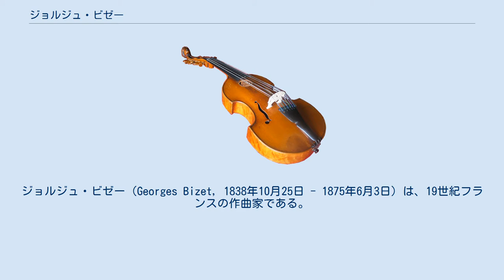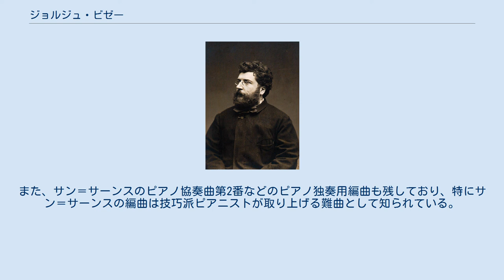ジョルジュ・ビゼー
ジョルジュ・ビゼー（Georges Bizet, 1838年10月25日 - 1875年6月3日）は、19世紀フランスの作曲家である。
 代表作に『カルメン』、『アルルの女』、『真珠採り』、『美しきパースの娘（日本では作中のセレナードの旋律が「小さな木の実」に転用され有名）』など。
 ジョルジュ・ビゼーは1838年、パリに生まれた。
最初につけられた名前はアレクサンドル＝セザール＝レオポール・ビゼー (Alexandre-César-Léopold Bizet) だったが、洗礼時に改名された。
 父は声楽教師、母はピアニストで、ビゼーは幼い頃から音楽に親しみ、記憶力が抜群であった。
9歳でパリ音楽院に入学し、アントワーヌ・マルモンテル、シャルル・グノー、ユダヤ人ジャック・アレヴィらに師事してピアノ、ソルフェージュ、オルガン、フーガで一等賞を獲得した。
19歳でカンタータ『クローヴィスとクロティルデ』でローマ大賞を獲得。
1861年にはリストの新作（リストは「この曲を正確に弾けるのは私とハンス・フォン・ビューローだけ」と豪語していた）のパッセージを一度聴いただけで演奏し、さらに楽譜を渡されると完璧に弾いてのけ、リストを驚かせた。
この時、リストは「私は間違っていた。3人というべきでした。正確に言えば、最も若いあなたが最も奔放で輝かしいというべきでしょう。」といってビゼーを賞賛した。
しかし、オペラ作家としての成功を夢見ていたビゼーは、ピアニストになることを潔しとはしなかった。
 オペラなどの劇音楽を作曲の中心とし、25歳のときのオペラ『真珠採り』でオペラ作曲家の地位を確立する。
その後、フランス人の作家アルフォンス・ドーデの劇『アルルの女』の付随音楽や、オペラ『カルメン』などを作曲したが、1875年3月にパリのオペラ＝コミック座で行われた『カルメン』の初演は、ヒロインが女性労働者だったこともあり失敗に終わった。
ヒロインの声域をそれまでに一般的だったソプラノではなくメゾソプラノに設定したことも新しさの一つだった。
 1869年にプチブルのビゼーはブルジョワの師アレヴィの娘であるジュヌヴィエーヴ・アレヴィと結婚した。
師は既に1862年に亡くなっていた。
ビゼーは『カルメン』初演の約3ヵ月後である1875年6月3日、敗血症のため36歳で死去したが、のちに彼の音楽は世界的に認められるようになった。
 なお、妻のジュヌヴィエーヴは後にビゼーとの間の息子のジャックを連れて、ロスチャイルド財閥の顧問弁護士であるユダヤ人エミール・ストロースと再婚し、花形サロンを形成した。
ジャックの学友のマルセル・プルーストが後に小説『失われた時を求めて』の中で、彼女をモデルとしてゲルマント公爵夫人を造形した。
ジャックのほかに、ビゼーが結婚する前に、ビゼー家の女中だったマリ・レテールとの間に生まれた非嫡出の子供ジャンがいた。
ビゼー家でビゼーのいとことして暮らし、その母もビゼー家で再び奉公した。
 ビゼーは生涯に交響曲を3曲書いたが、1859年に作曲された第2番の草稿は破棄されてしまい、第3番は作曲されたのかどうかも判然としない。
その他にも管弦楽曲、合唱曲、歌曲、編曲作品などがある。
 オペラ『カルメン』はドビュッシー、サン＝サーンス、チャイコフスキーなどから賞賛され、ニーチェは『カルメン』を20回も観たと記述している。
運命を引き受ける至高の個人としてのヒロインに、感応するところが大だったと考えられる。
ちなみにビゼーは舞台作品は約30曲以上も残しているが、『カルメン』や『アルルの女』、『真珠採り』以外はほとんど知られていない。
なおオペラ『美しきパースの娘』の中のセレナードをベースにした『小さな木の実』は、NHKの「みんなのうた」で放送され、音楽の教科書にも採り上げられるなど、日本では特によく親しまれている楽曲である。
 オペラの合間に作曲したピアノ曲は少数だが、グレン・グールドが演奏したことで知られる『半音階的変奏曲』、無言歌『ラインの歌』（1865年）などの作品は現在も演奏される。
また、サン＝サーンスのピアノ協奏曲第2番などのピアノ独奏用編曲も残しており、特にサン＝サーンスの編曲は技巧派ピアニストが取り上げる難曲として知られている。